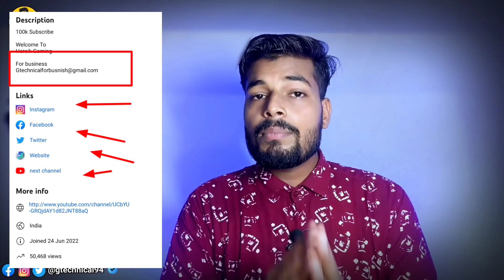ऐसा पहली बार YouTube इतहास में|आपके लिए BIG Giveaway जल्दी करें |ऐसे करें Apply( earning ? products)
ऐसा पहली बार YouTube इतहास में,आपके लिए BIG Giveaway जल्दी करें ,ऐसे करें Apply @GTechnical94

Terms Conditions - iMP.
2) बैल आइकन को ऑन पर कलेक्ट करना है
3) वीडियो को लाइक करना है
4) एक प्यारा सा कमेंट करना है
5) इंस्टाग्राम पर फॉलो करना है
10k Followers abhi/(8500 ha jldi krbayo)

Related content -:
No
Video Description -:
hello and welcome my dear friend aaj ke es video me aap Sbhi Ko Giveaway ke details btai ghai hai gtechnical giveaway for You
Full Detales in hindi ...
gtechnical / shahbaz khan
You're Quarries solved –
• Gtechnical
• erning ya products
• ऐसा पहली बार YouTube इतहास में

00:00 intro
MY BEST PRODUCTS LIST (FULL SETUP FOR YT CREATORE  )
Camera CANON 200D MARK 2
Camera TRIPOD (REMOTE CONTROL)
Tripod FOR (MOBILE)
Tripod FOR (MOBILE AND CAMRA )
Vlog GORILLA POD
Light STAND (SOFTBOX)
Rgb LIGHT (REMOTE CONTROL)
Ring LIGHT
Green SCREEN
note - full credit to owners all images, pictures, music shows in the video belongs to respected owners disclaimer - this channel does not promote or encourage any illegal activities , all contents provided by this channel meant for educational purpose only. copyright disclaimer - under section 107 of the copyright act 1976, allowance is made for "fair use" for purposes such as criticism, comment, news reporting, teaching, scholarship and research. fair use is a use permitted by copyright statute that might otherwise be infringing. non profit, educational or personal use tips the balance in favours
Gtechnical
Owner_ shahbaz khan ☺️